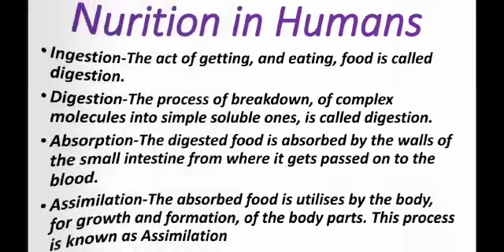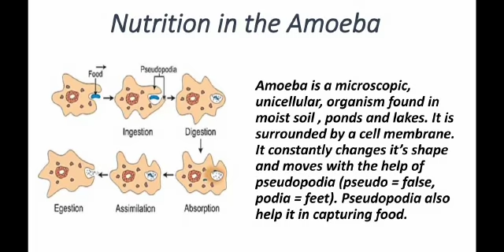This video is made by the student of class VII D